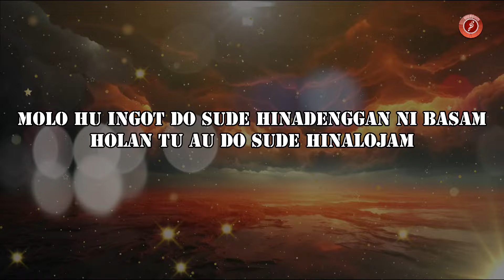Poltak Ma Bulan Tula - Ika Siringoringo | Lagu Batak Terbaru 2024 (Official Music Video)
Selamat datang di saluran resmi Jun Project Pro! Kami dengan bangga mempersembahkan video musik resmi untuk lagu rohani Batak terbaru kami, "Poltak Ma Bulan Tula". Dalam lagu ini, Ika Siringoringo membawakan sebuah kisah yang memukau tentang keagungan dan kasih sayang. Dengarkan melodi yang memukau dan lirik yang menginspirasi, yang mengajak kita untuk merenungkan keindahan melody lagu batak.

🎶 Jangan lewatkan kesempatan untuk mengalami momen lagu batak yang mendalam dengan lagu ini.
👍 Jangan ragu untuk memberikan 'like', beri komentar, dan bagikan video ini kepada teman-teman Anda yang juga menyukai musik Batak.
🔔 Aktifkan lonceng pemberitahuan agar Anda tidak ketinggalan update dari video musik Batak terbaru kami!

Terima kasih telah mendukung kami. Semoga lagu ini memberkati dan menginspirasi banyak orang, membawa kedamaian dan keberkahan dalam hidup Anda.